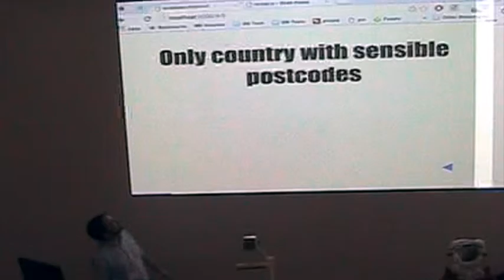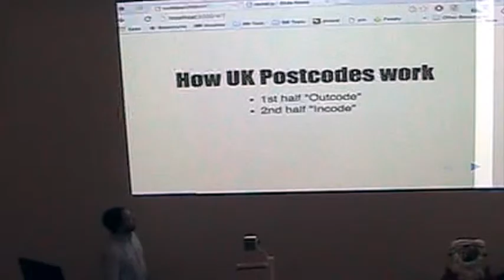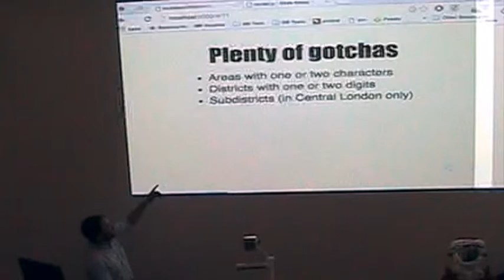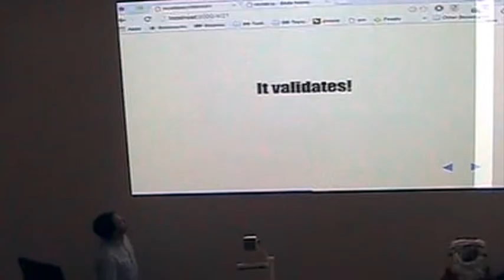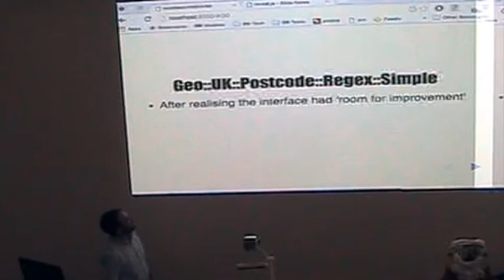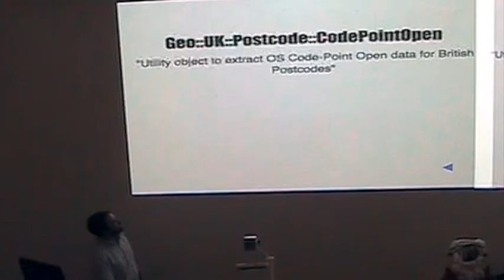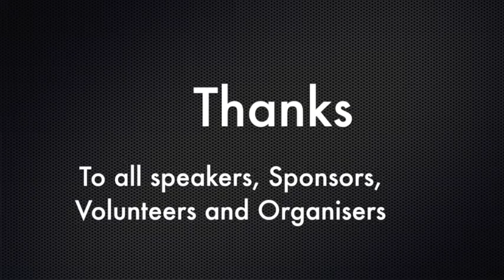LPW2015 Michael Jemmeson ‎michael‎ - Postcodes! - Lightning Talk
Why postcodes are great!

How Geo::UK::Postcode will help!

Matching postcodes, searching postcodes, storing postcodes, obtaining lat/long for postcodes